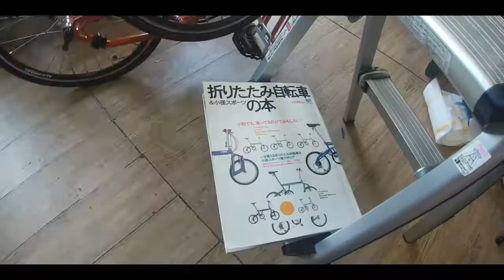南風リクエスト 小径車である意味とは？ アレックスモールトンを通して南風風味の考察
小径車両の自転車である意味とは何ぞや？というご質問がありました。ぶっちゃけたところ「わからない」訳なんですが、アレックスモールトン自転車に関する文献を通して博士が何を目指していたのか、、を推測してみました。南風基準では車輪の小さな自転車はせっかくなので折畳構造のほうが宜しい、、という頭で居りますが、博士は特に折り畳み、分割梱包、などを前提に自転車を作っていたわけではない、、という所にちょっとドキリと致しました。リクエスト受け付け中